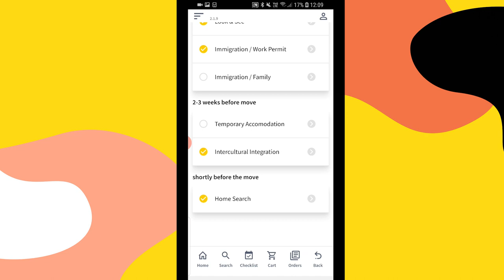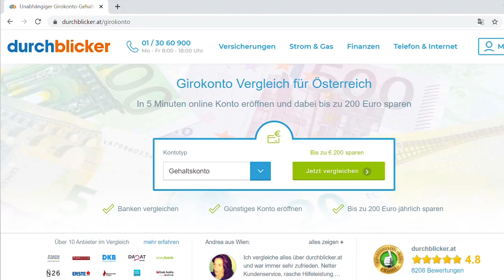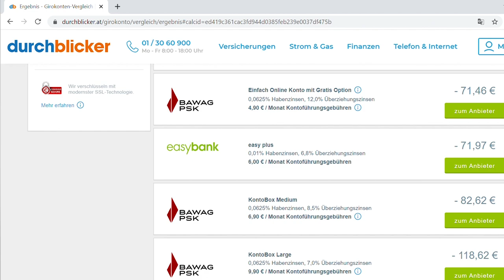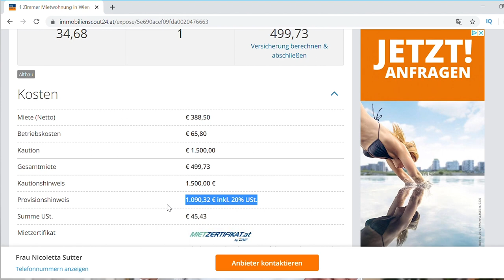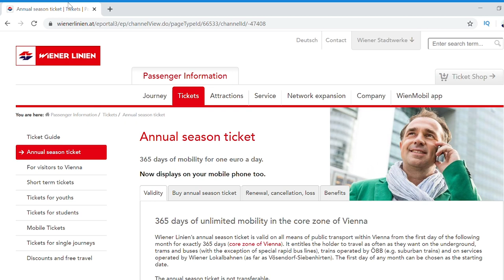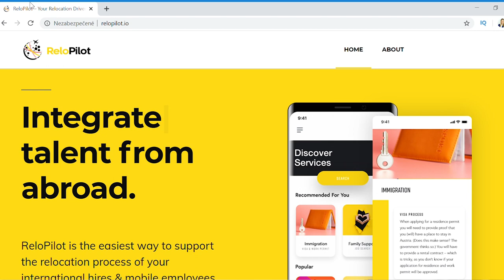Austria | 10 Things to Know Before You Move Here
Moving to Austria? Here are 10 things to do before you move here. I've moved to Austria 4 years ago and wished I have knew them.